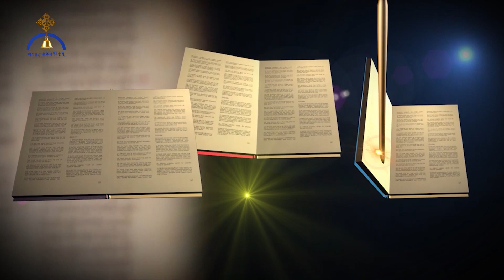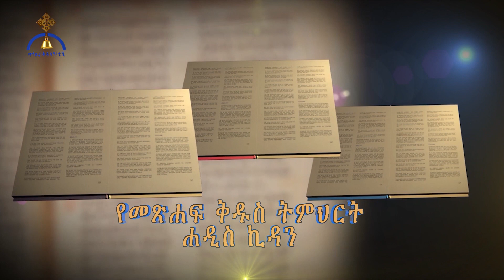MK TV የማቴዎስ ወንጌል ምዕራፍ ስምንት | ክፍል ፩